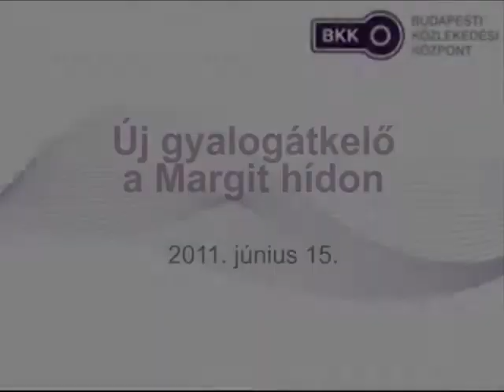Új gyalogátkelő a Margit hídon | 2011. június 15.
Átadták a Margitszigetre vezető új gyalogátkelőt és lámpás csomópontot a Margit hídon, a szigeti bejárónál.

2011. június 15.